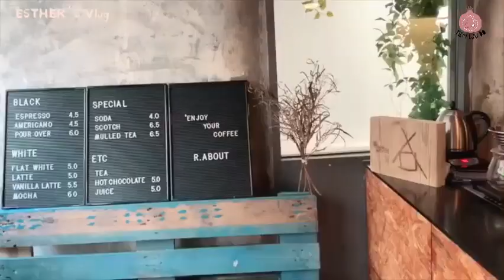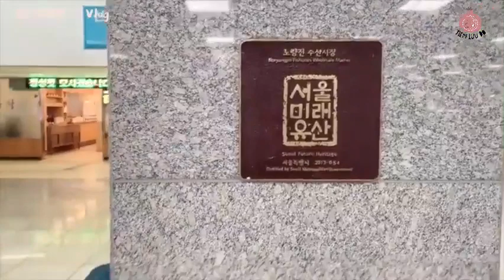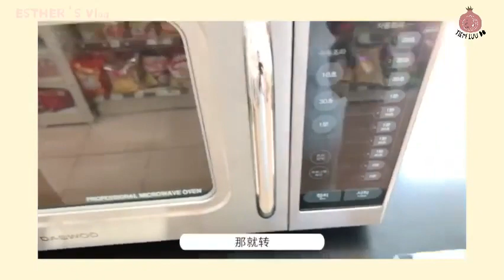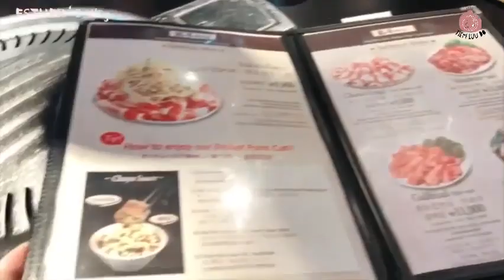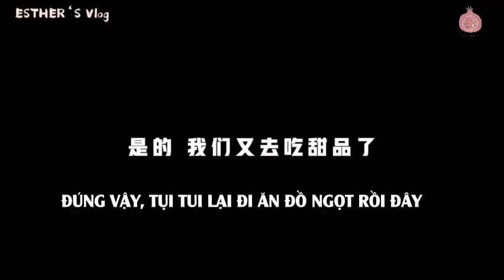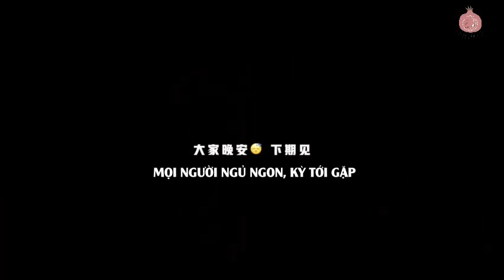[VIETSUB] Vlog 10 - Ngu Thư Hân 虞书欣 Esther Yu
Cùng NTH khám phá cuộc sống thường nhật của cô ấy thông qua Vlog nhé.
Để cập nhật thông tin nhanh nhất các bạn có thể truy cập facebook fanpage của Ngu Thư Hân tại Việt Nam

Video được dịch và edit bởi TIỆM LỰU ĐỎ vui lòng không reup